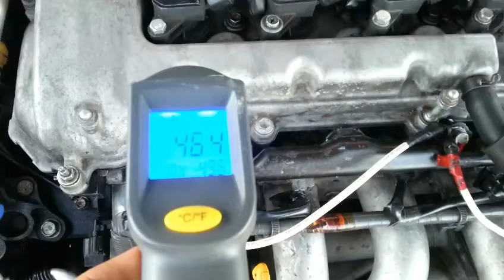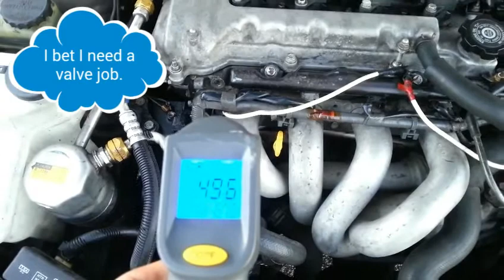A Study On Fuel Injector Temperature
Here I show using a laser guided infrared thermometer to check fuel injector and intake guide temperatures. I discuss possible reasons for those temperatures.

Again, I'm working on a Chevy Prizm, which is sort of the 8 and a half generation of Toyota Corrolla. Much from 98-02 applies on both cars, but really the big difference is VVT-i from 00 to 02. I say again, because I can't wait to see if these techniques reveal a window into my 2004 Nissan Frontier feeling like it's missing a bit.

These are my favorite things. Narrowing down and finding the little things that regular drivers may just ignore because point A to B still is happening! :)

Here's a related video and another and another example of a infrared thermometer:

The advanced concepts at the end of this video are well covered in my article below.

Due to factors beyond the control of DE Nichols/AutoBravado it cannot guarantee against unauthorized modifications of this information, or improper use of this information.  DE Nichols/AutoBravado assumes no liability for property damage or injury incurred as a result of any of the information contained in this video. DE Nichols/AutoBravado recommends safe practices when working with power tools, automotive lifts, lifting tools, jack stands, electrical equipment, blunt instruments, chemicals, lubricants, or any other tools or equipment seen or implied in this video.  Due to factors beyond the control of DE Nichols/AutoBravado, no information contained in this video shall create any express or implied warranty or guarantee of any particular result.  Any injury, damage or loss that may result from improper use of these tools, equipment, or the information contained in this video is the sole responsibility of the user and not DE Nichols/AutoBravado.